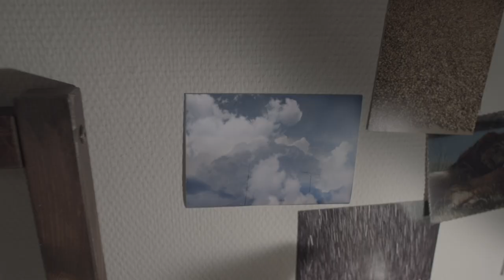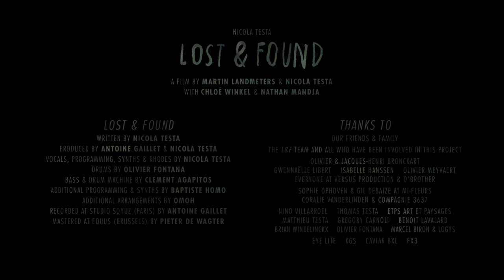Nicola Testa - Lost & Found (Explicit)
Listen to Nicola Testa's new single "Coeur KO" on your favorite platform

A video by Martin Landmeters & Nicola Testa
with Chloé Winkel & Nathan Mandja
Director of Photography : Frédéric Martin